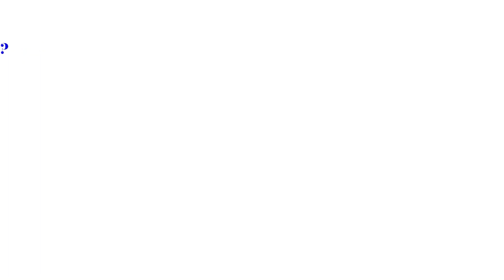SSBBW lady Dancing | bbw girl | ssbbw big booty dance | cute big girl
Do you need to Join with SSBBW/BBW Video community ?

2    $     per month
10  $     per year
25  $     Life time

or
If you like this video.
Please Help us on

Bank address:
525 Federal Street Bluefield, WV–Bluefield, USA

Routing (ABA):
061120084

Account type:
CHECKING

Beneficiary name:
Suranga Karunanayaka